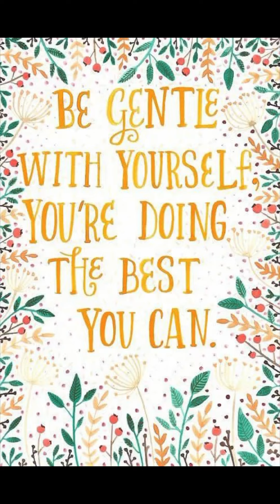ANOREXIA RECOVERY- day 17. A lot of emotions and thoughts. A lot of meetings and talks.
After the professionals meeting, a lot needed to be discussed. Changes were made to the plans and I’ve felt very nervous about them.

An emotional day this one.